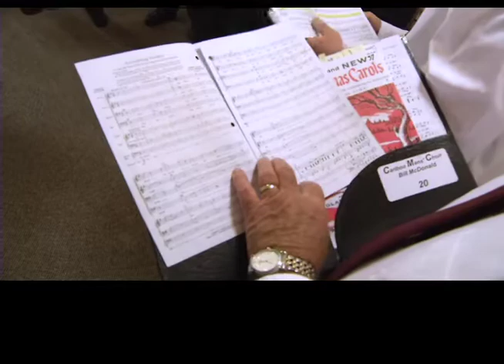Tuba John Christmas Concert